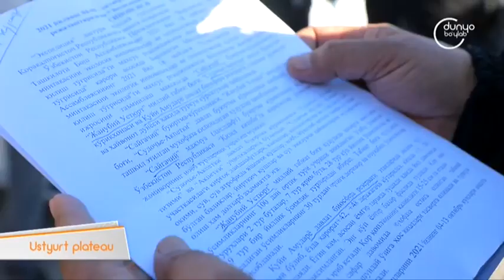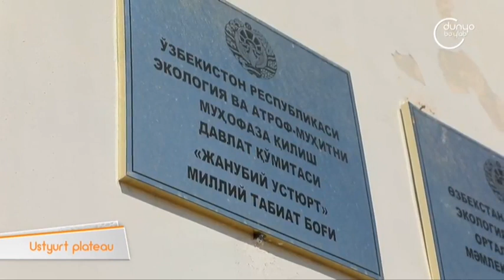«Expedition» | Ustyurt plateau [15.11.2021]